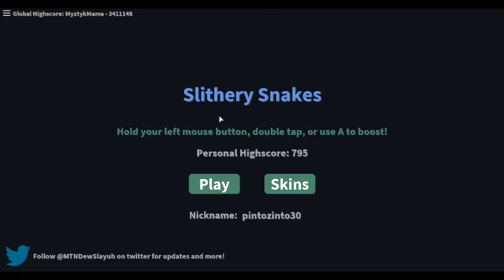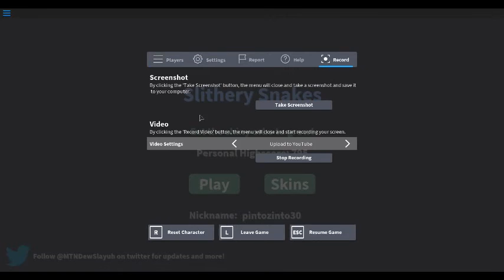Roblox Slither.io, I'm in 1st PLACE!!!!!!